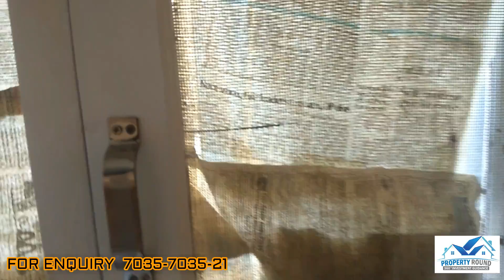1 BHK Fully - Furnished flat in Himachal Pradesh | Ready to Move | Property Round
Hello, Property Round again started a new Series of Flat in Himachal Pradesh between hills. In this video we are showing you 1BHK Fully-Furnished flat in this Society at very good Location. In this society we have 1BHK, 2bhk, 3bhk fully furnished Flats.

If you have any Query and you want e-visit you can Register Yourself for E-Visit which is organised on every Sunday. E-visit Registration Charges are Rs 300 Only.

Fill this Form by clicking on the link given Below and one of our executive will get in touch with you:

For Query : Please Whatsapp @ 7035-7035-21 or 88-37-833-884

Details of Project:
Location- Barog valley on National Highway-5, Himachal Pradesh
Type- 1BHK Fully-Furnished Flat

School- 200 Mtr
Market -250 Mtr
Clinic- 1 Km

Other Project in Himachal :
1BHK - 21 Lakhs
2BHK - 38.9 Lakhs
3BHK - 65 Lakhs

If you want to buy the same things fitted in this flat you can buy through this link and can also check price of this fitting and fixtures, click on the link below to buy.

This Video is Helpful to them who are looking for:
Flat in Himachal
Cottage Himachal pradesh
Plot in dehradun
land in himachal
1bhk in himachal pradesh
villa in dehradun
1bhk flat design
house in himachal pradesh
1bhk design
non-himachali can buy